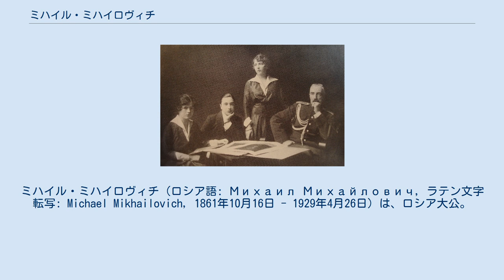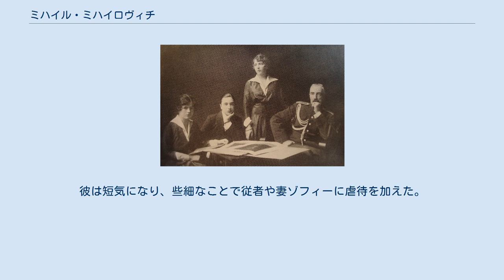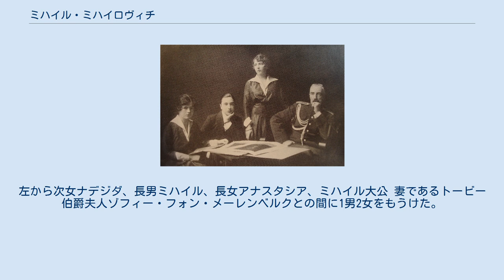ミハイル・ミハイロヴィチ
ミハイル・ミハイロヴィチ（ロシア語: Михаил Михайлович, ラテン文字転写: Michael Mikhailovich, 1861年10月16日 - 1929年4月26日）は、ロシア大公。
ニコライ1世の四男ミハイル・ニコラエヴィチ大公の次男、母は大公妃オリガ・フョードロヴナ。
 ミハイルはペテルゴフで生まれた。
1862年、父ミハイルがカフカース総督に任命されたことから、一家はグルジアのチフリス（現トビリシ）へ転居。
以後20年あまり暮らした。
軍人である父は不在がちで、家の中では子供に水風呂をつかわせるなどスパルタ教育を課した。
子供たちに対して一線を引く厳しい母は、いつも幼いミハイルを長兄ニコライと比べて『ミハイルは頭が悪い』とみなしたため、彼は母を避けるようになった。
成長して父同様に軍人となったミハイルは、露土戦争に従軍、大佐となった。
1882年に父が大臣職に任命されたために一家はサンクトペテルブルクへ転居した。
ミハイルは浅薄で特に目立つ才能はなかったが、長身でハンサムであった。
彼は帝都の社交界の寵児となり、終わりのないパーティー、ダンス、賭け事に時間を費やした。
皇帝アレクサンドル3世はミハイルのことを『馬鹿者』とみなした。
 ミハイル大公とゾフィー、1903年 花嫁探しを始めたミハイルは、テック公女メアリー、ヘッセン大公女イレーネ、イギリス王女ルイーズに次々とプロポーズし、全て断られた。
その後ロシア貴族の令嬢を妻に迎えようとしたが、両親や周囲の反対を受けてご破算となった。
その後、両親によって国外に出されたミハイルは、1891年、ニースでメーレンベルク伯爵家の令嬢ゾフィーと出会った。
彼女はルクセンブルク大公アドルフの異母弟ニコラウスが、詩人アレクサンドル・プーシキンの娘ナタリヤとの貴賤結婚でもうけた子供だった。
ゾフィーを乗せた馬が突然走り出したところを、ミハイルが助け出したのだった。
2人は恋に落ち、同年の2月26日にサンレモで結婚した。
結婚に際し、ミハイルは皇帝や両親に結婚の許可を得ようとしなかった。
彼は、この結婚が許されるべきものでないことを知っていたからだった。
 2人の結婚は貴賤結婚であるだけでなく、ロシア帝国法に照らしても違法であった。
ゾフィーの父親はナッサウ公家出身であったにもかかわらず、ロシア宮廷では大きな醜聞を巻き起こした。
ミハイルは軍人の地位、宮廷での場所を失った。
彼はロシア入国を生涯禁止された。
ミハイルの母オリガは、息子が貴賤結婚したことを知ると、衝撃のあまり体調を崩し、療養のためクリミアへ向かった。
しかし、療養先で心臓発作で帰らぬ人となってしまった。
ロシアから追放されたミハイルは、実母の葬儀への出席も許されなかった。
 ミハイル夫妻は、イギリス、フランス、そしてドイツで亡命生活を送った。
ゾフィーは伯父であるルクセンブルク大公アドルフから、トービー伯爵夫人の称号を授けられた。
夫妻はナッサウ公家の所領であったヴィースバーデンで最初暮らし、長女アナスタシアと次女ナデジダはここで生まれた。
1899年、一家はカンヌに家を構えた。
1900年、イギリス、スタッフォードシャーのキール・ホールへ移り住み、ミハイルはイギリス社交界へ出入りするようになった。
そして一年の半分を南仏で暮らした。
姉アナスタシア大公妃の別荘も近くであった。
1903年には、父ミハイル大公がカンヌへ移ってきた。
この父親が1909年に亡くなるまで、兄弟たちが代わる代わる訪問した。
1909年、ミハイル一家はロンドンへ移住し、エドワード7世と親しく交流した。
彼はイギリスでの爵位を得ようとジョージ5世に働きかけたが、失敗に終わった。
 第一次世界大戦とそれに続くロシア革命で、ミハイルの資産はほとんどが失われた。
彼らは小さな家に住み替えるなどして窮乏をしのいだ。
ジョージ5世と王妃メアリー・オブ・テックから1万ポンドの援助を受けることができた。
また、長女アナスタシアが資産家ハロルド・ワーナーと1917年に結婚し、この義理の息子からも援助を受けていた。
次女ナデジダは1916年にバッテンベルク公ルートヴィヒの長男ジ...